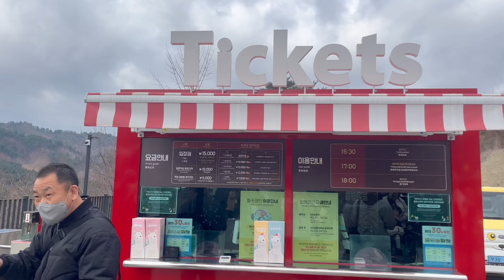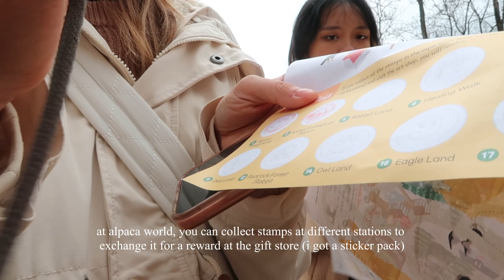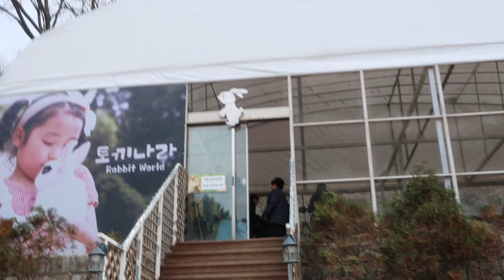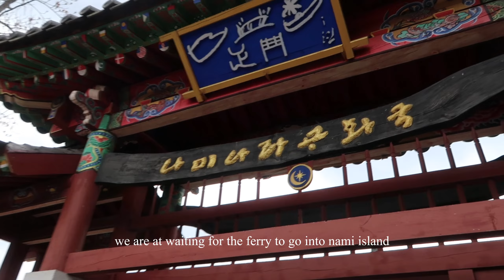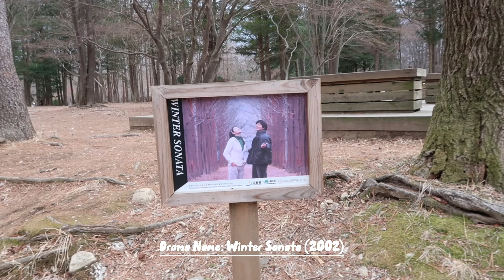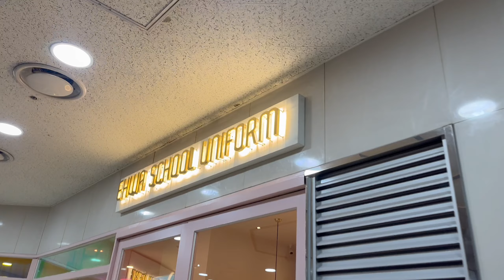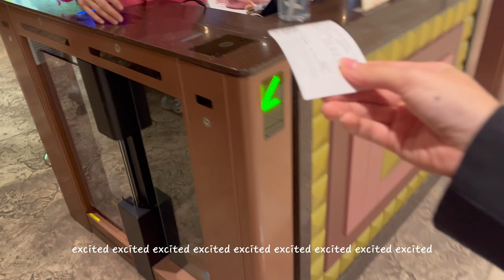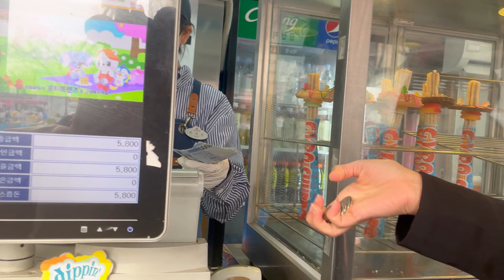my korea diaries 🇰🇷 | exploring nami island 🍂 & lotte world 🎡🎠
back with another korea vlogg!!
decided to vlog my day exploring nami island & lotte world on my 3rd and 4th day in korea!! 🤭🤩

enjoy watching the second content for my korea trip!! (already missing korea AAAA)

Your Mood is Here - Stay A Minute (